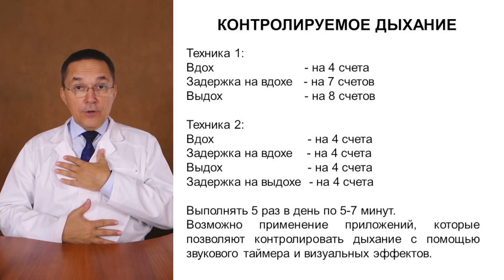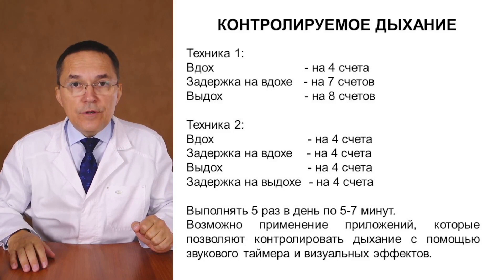Стресс, тревожность, депрессия, бессонница? Дыхательная техника 4-7-8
Cнять стресс, уменьшить тревожность и улучшить сон можно с помощью релаксационного упражнения. В видео описывается простая дыхательная практика. Сядьте, расслабьтесь и дышите на счет: 4 счета вдох, 7 счетов - задержка, 8 счетов - выдох. Оцените свое состояние через 5 минут: вы почувствуете себя спокойнее. Смотрите, дышите, пользуйтесь!

Скачайте БЕСПЛАТНО книги:
1. Роман Бузунов «Советы по здоровому сну 4.0»
2. Роман Бузунов, София Черкасова «Как лечить храп и синдром обструктивного апноэ сна»

В книжных магазинах и на маркетплейсах можно приобрести новую книгу: Роман Бузунов, София Черкасова «Всем спать! Как наладить сон и улучшить качество жизни» Информация о книге

Если Вы страдаете хронической бессонницей и никакие снотворные уже не помогают, посмотрите видео о программе когнитивно-поведенческой терапии хронической бессонницы доктора Бузунова, которая позволяет избавиться от хронической бессонницы без снотворных за 6 недель

Если Вы желаете оценить свой сон или контролировать эффективность проводимых лечебных мероприятий по улучшению сна, рекомендуем использовать электронный дневник сна. Дневник рассчитан на 8 недель ведения.  Он автоматически рассчитывает индекс эффективности сна, представляет данные в виде информативных таблиц и графиков, а также позволяет рассчитывать средние параметры сна за неделю, что важно для оценки прогресса лечения

Сомнолог Роман Бузунов проводит консультации по бессоннице, храпу, апноэ сна и другим расстройствам сна:

Ресурсы:
— персональный сайт профессора Р. В. Бузунова
— сайт центра медицины сна клиники реабилитации в Хамовниках (Москва)